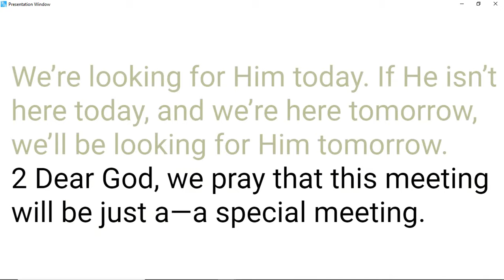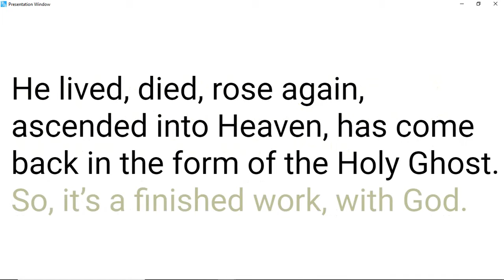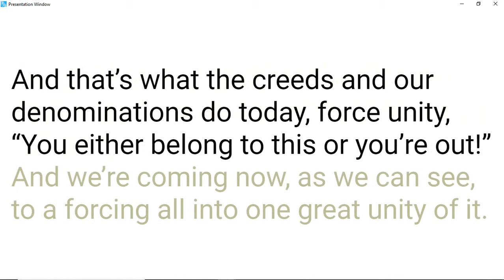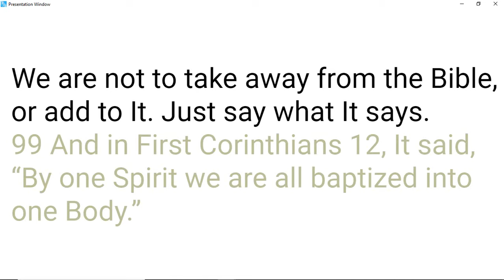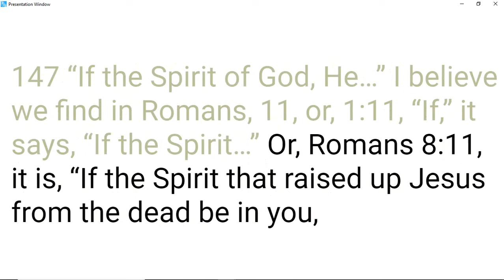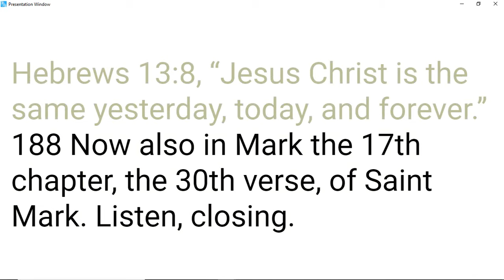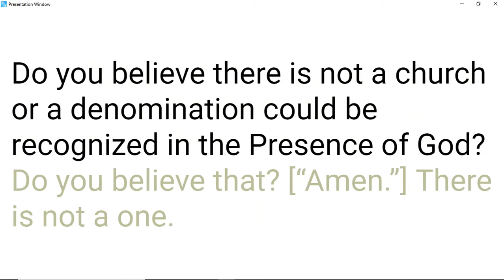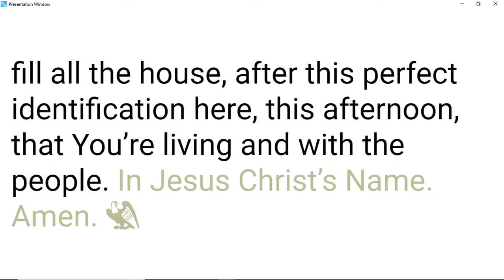65-0425 God's Provided Place Of Worship｜ William Branham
65-0425 God's Provided Place Of Worship | William Marrion Branham Messages

00:00 Welcome
00:12  Shalom Brothers and Sisters
00:45 William Marriom Branham Quote